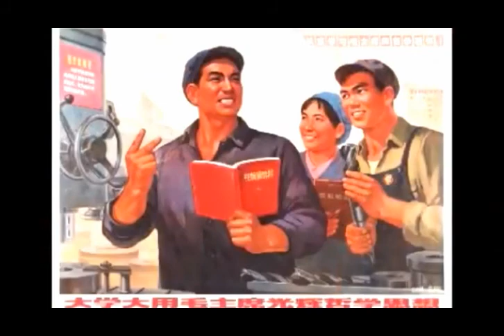Cults and Mind Control - Paul Morantz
Cult Education - to educate people on elements and traits of cults.